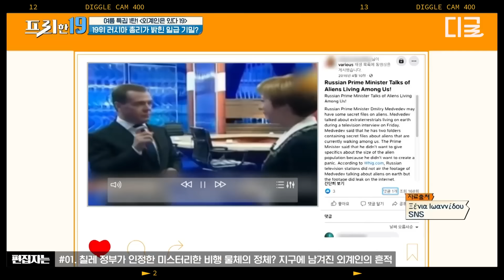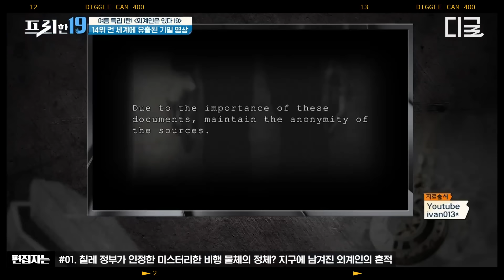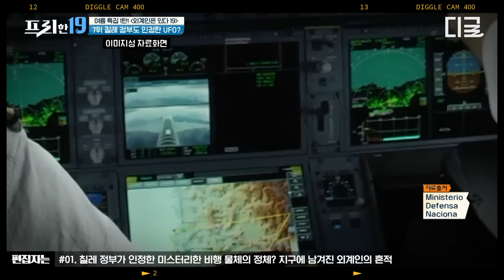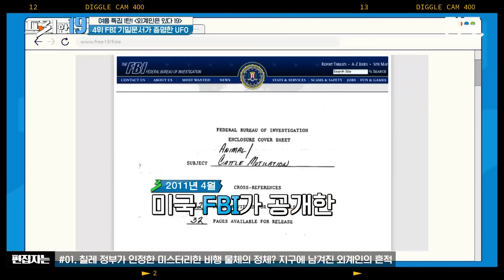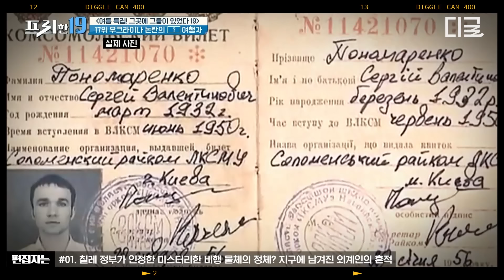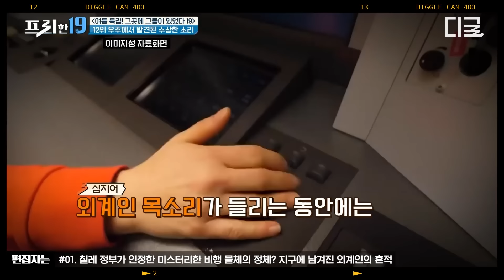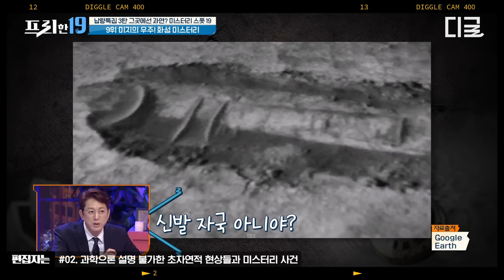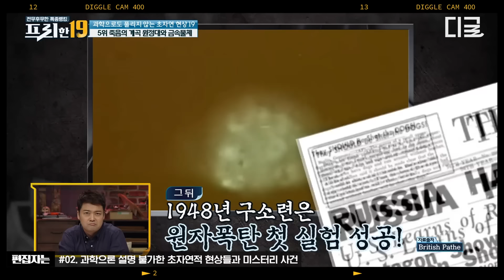[프리한19] (90분) 미스터리한 외계인 모음집 🛸 두 시간의 기억이 사라진 이유… 외계인은 있다!?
편집자는 덕질 중! 본격 편집자 덕업일치 자랑하는 영상 모음집🎬